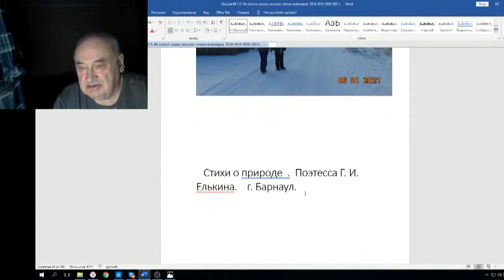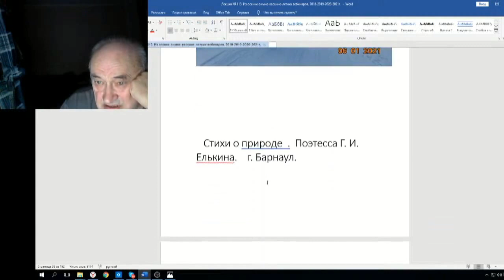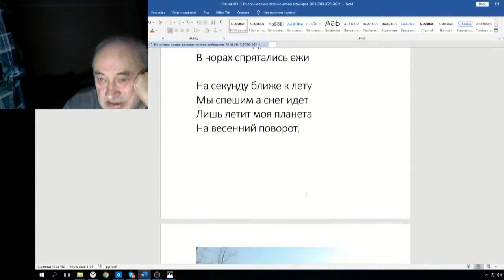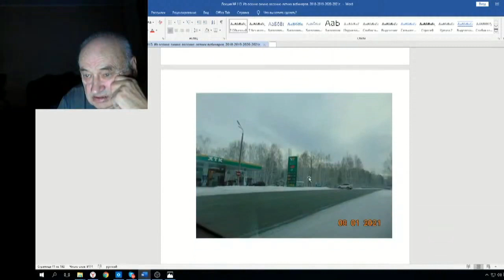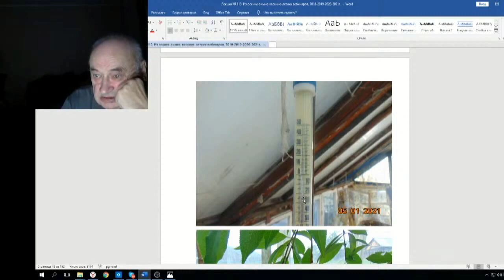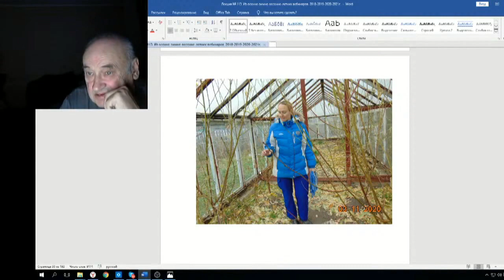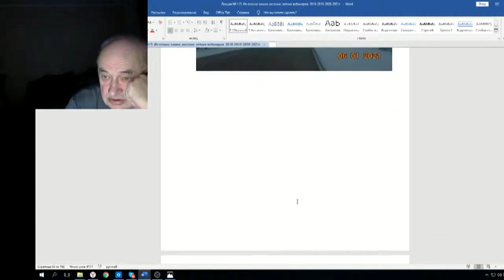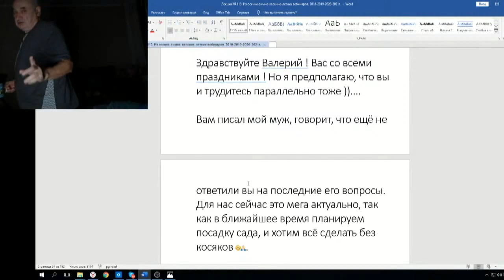Железов Валерий Вебинар 113 ч 6 Замер температуры воды и воздуха в Красном Хуторе